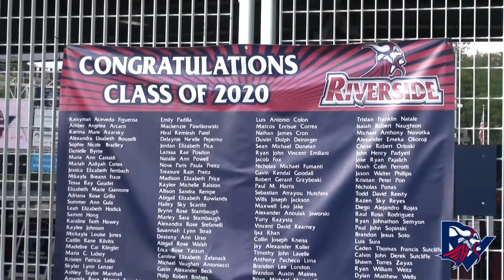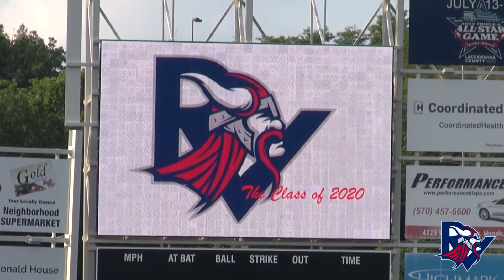2020 Riverside High School Graduation - Taylor, PA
Riverside High School Graduation at PNC Field in Moosic, PA on July 9, 2020